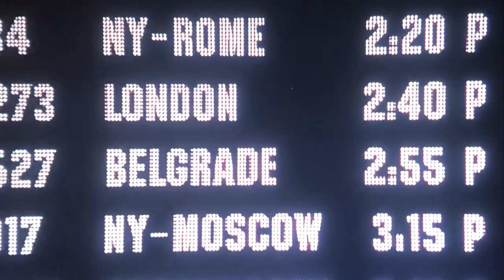Red Heat Ivan Kills Viktor.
Arnold definitely deserves an Oscar for this movie if not already it’s a crime all the greatest actors out there don’t get none for they’re most popular movies :)